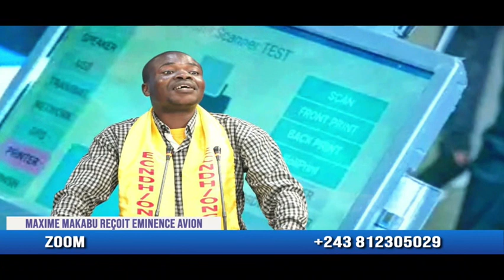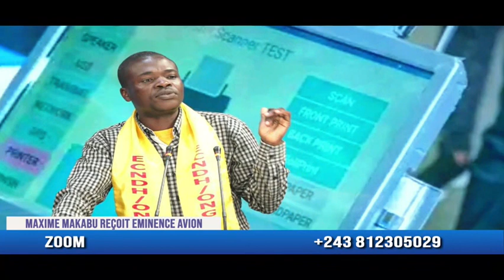ZOOM 16 10 2023 AVEC EMINENCE AVION